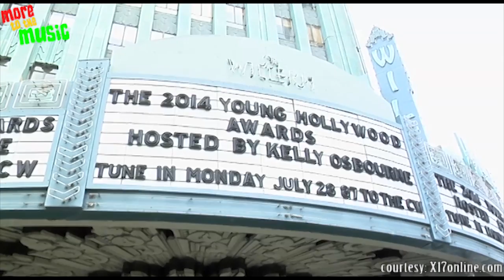Justin Bieber at the Young Hollywood Awards 2014 EXCLUSIVE VIDEO - YHA's 2014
Justin Bieber at the Young Hollywood Awards 2014 EXCLUSIVE FOOTAGE with Fans.

Justin Bieber attends The Young Hollywood Awards 2014 at The Wiltern in Los Angeles, CA. Check it out.

Justin Bieber arrives at the Young Hollywood Awards 2014 where he got awarded the Champ of Charity Award. Justin Bieber loooks radiantly fresh and signs autographs of his female fans.

Justin Bieber is a total charmer and he surely deserves this award for his good work.